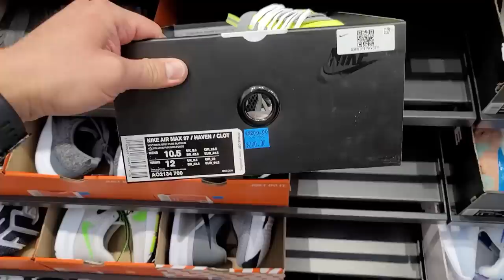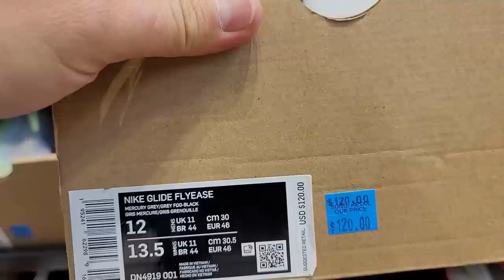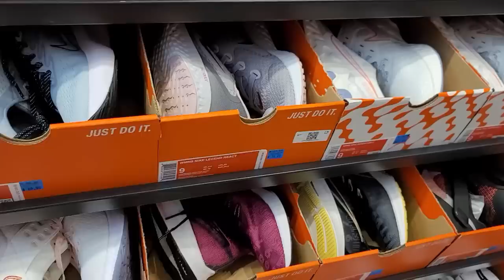Supreme @ Nike Unite Phoenix?!?! This Spot Had Heat!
This spot is freakin awesome. Nike seems to be hookin up these Unite/Direct/Hybrid stores up with all the heat. Nike Unite Desert Ridge is one of my favorite Nike shop in Phoenix. This spot had Nike Air Max 95 Neons?! And Supreme Nike Air Max?! I'm not a hype beast but I aint even seen those anywhere! I'm def gonna be back as soon as I get a chance. Gonna have to stop by this spot whenever I'm in Phoenix.